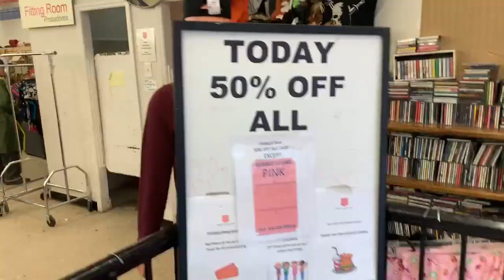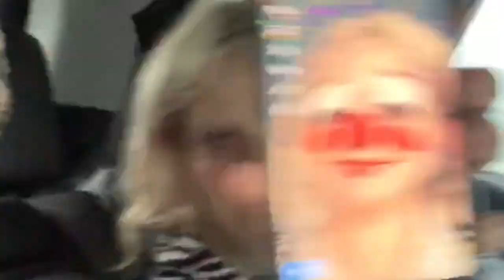big a$$ thrift haul & vlog ☆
instagram: @allie.xcx / @alexacorbisiero ☆ i hope u guys enjoyed this lil vlog & huuuge thrift haul! be sure to check out our depop shop to purchase the pieces we found in this vid! big 90's and y2k vibes ☆☟open for more info! ☟

everything i wear is thrifted unless i state otherwise!!